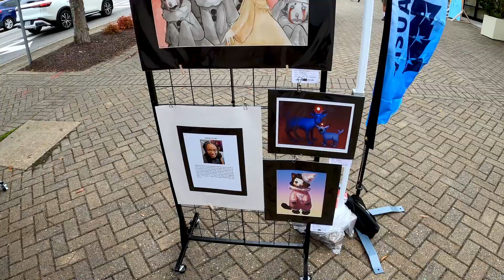High School Chalk Art Battle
NNPS High School Chalk Art Battle at the Hilton Art Walk & Busker Festival 2023